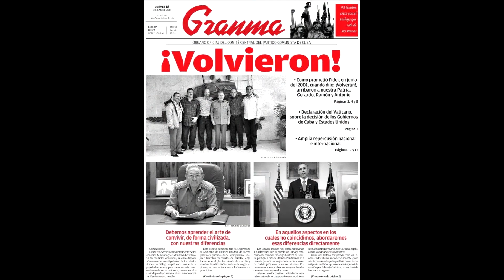60 Diciembres como ave en vuelo.